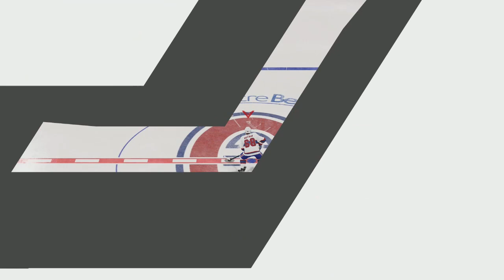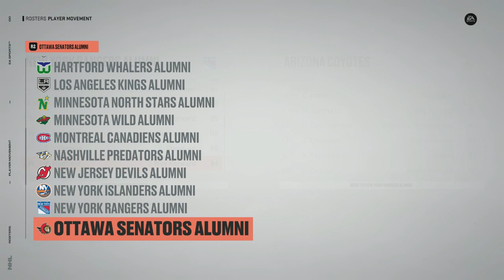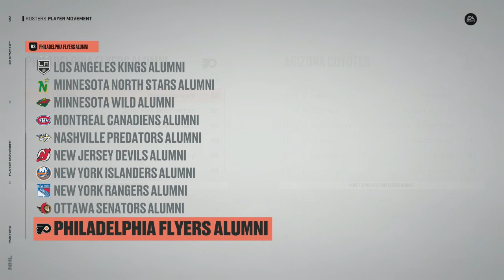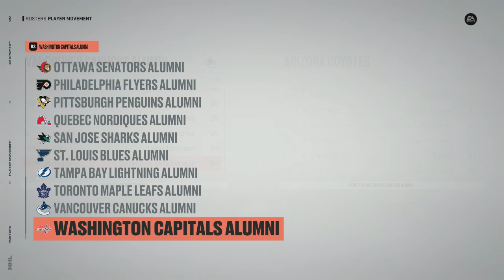Is It Any GOOD? - NHL 23 - First Look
We take a closer look at the latest addition to the NHL franchise games.